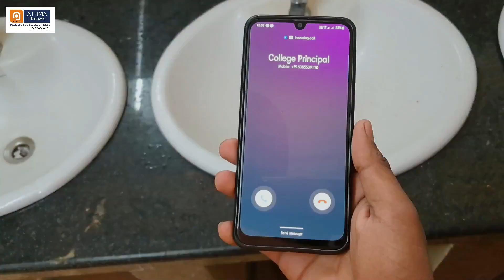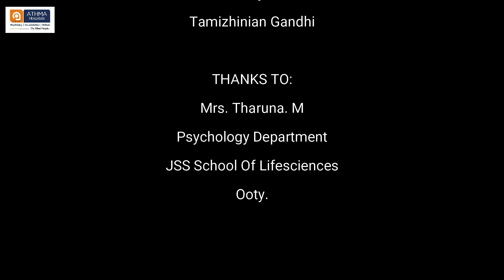Inexplicable | Athma Hospitals | Short Film No: 5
Athma Hospitals functions as a specialty hospital within Tamil Nadu since 1993. With developing programs and alliances focused on health and access, Athma is the hospital that serves as hope for people afflicted with mental or behavioral issues, juvenile afflictions, addiction, and other related mental health concerns.

Exceptionally accessible in Tiruchirappalli, which is strategically the center place of Tamil Nadu, it provides treatment for males and females of all ages dealing with issues such as developmental delays, abuse, mental health disorders, and personality disorders.

At the foundation of Athma Mind City, we promote a patient-centric approach to psychiatric care alongside comprehensive Residential Care. Our facility consists of both outdoor and indoor areas in which patients can easily take a break and build a favorable frame of mind. We also focus on an effective yet minimally invasive security system.

Under the able guidance of the Managing Director, Dr. K. Ramakrishnan, the reputed team of professionals at Athma Hospitals, includes Dr. Geetha R, the Director, Dr. N. Arunkumar, the Medical Director, Dr. M. Rajaram, Dr. M.Sridhar, Dr. M. Ajoy, Dr. S. Sathya and  Dr. M. Muthu Vidhu Bala.

in or sign up to view